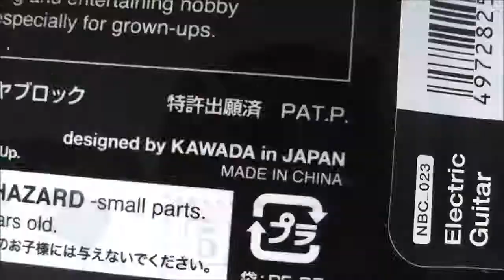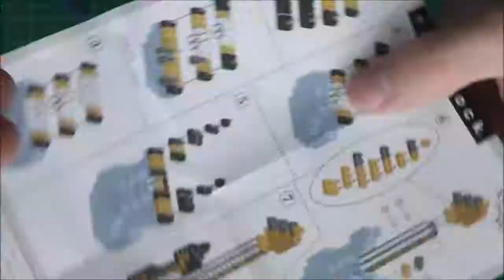Nanoblocks Electric Guitar - Assembly Time-lapse - Super speed - Micro Lego blocks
A time-lapse video of me assembling a Nanoblocks electric guitar kit. Nanoblocks are Japanese micro building blocks which are very similar to Lego, just really small! You can buy these little kits in most toy shops and on Amazon etc. Total build time for this guitar was around 20min. There were a few missing pieces but I managed to improvise with the extra leftover blocks. Build quality is really good.

Music is from the Lords Of Thunder Mega CD game.